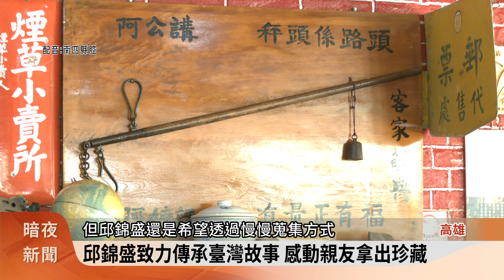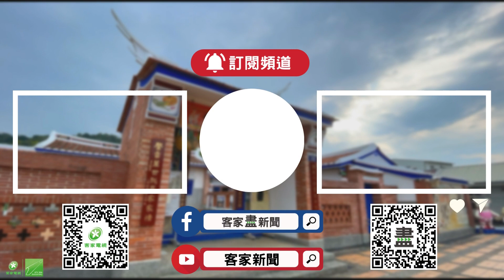眷戀懷舊老物件 杉林咖啡廳陳設說故事【客家新聞20231101】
高雄市杉林區有一間咖啡廳老闆，因為眷戀舊時代的氛圍，多年來不只蒐集許多，具有歷史感的老物件，還把背後故事分享給大家，像是民國58年生產的第一代大同寶寶，臺灣光復後要繳稅才能騎的腳踏車，每個懷舊品都是一個時代的見證。